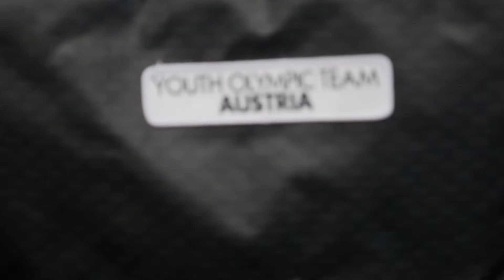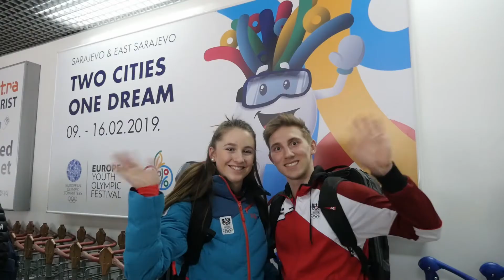Sarajevo, hier sind wir!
Das Youth Olympic Team Austria ist gut in Sarajevo angekommen. Eines ist sicher: Die Vorfreude auf das EYOF ist groß.